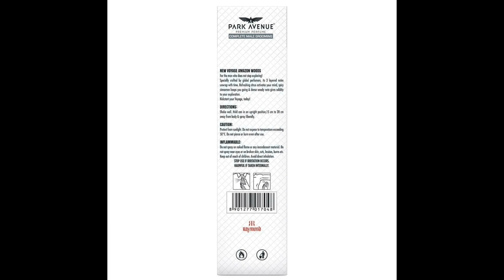Park Avenue Signature Collection Voyage Amazon Woods Premium Perfume 120 ml || Vizag Offers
MRP: 330
OUR PRICE: 165
SAVE: 165